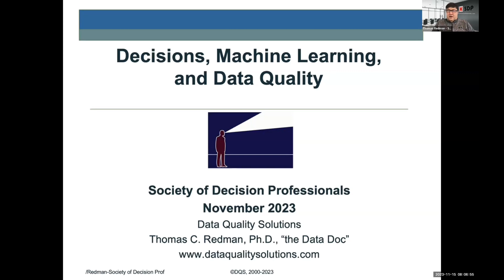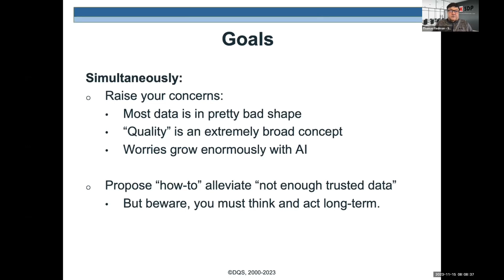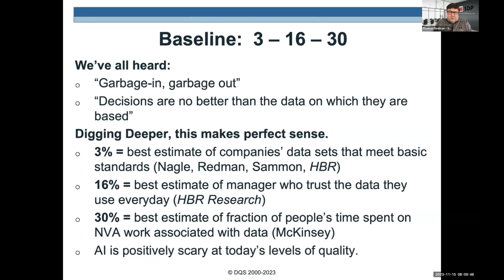Decisions, Artificial Intelligence, and Data Quality - Short Clip